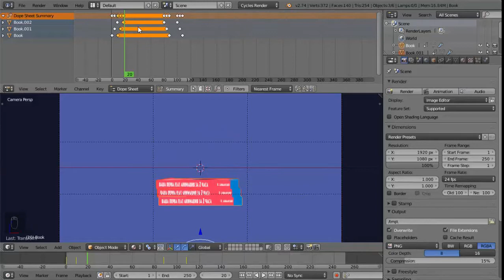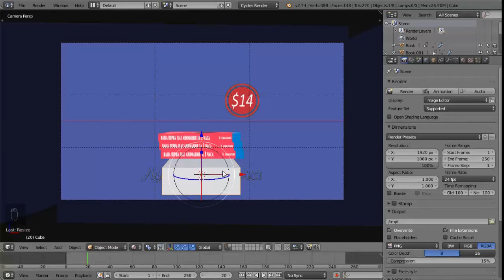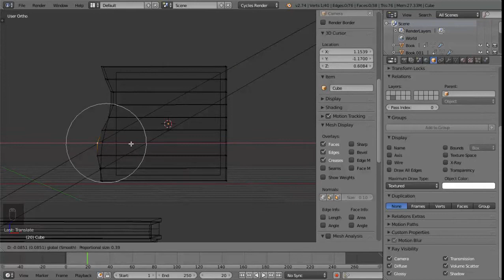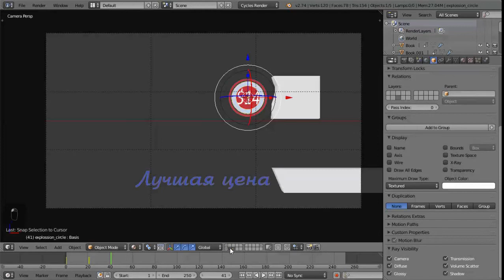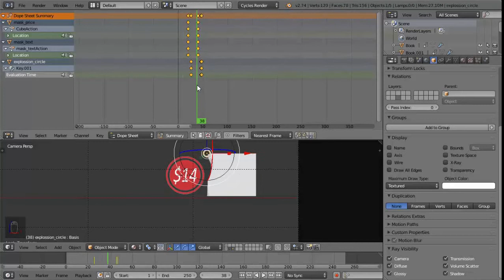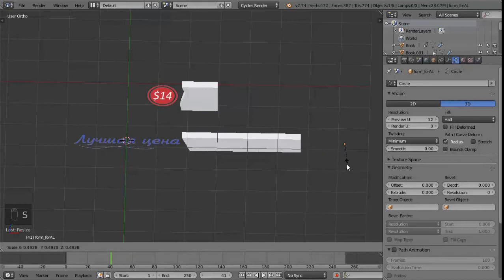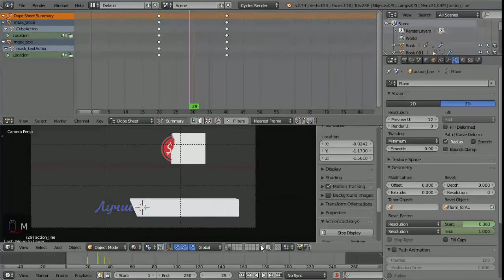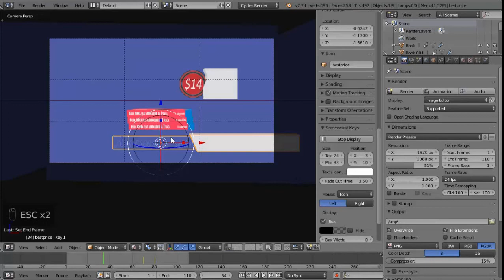Как создать продающее видео - урок 28. Добавляем эффекты и анимацию цены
В этом уроке мы завершим и "отшлифуем" кадр, который мы создавали и анимировали в прошлом 27 уроке. Нам осталось добавить надпись лучшая цена, красивый ценник и добавить несколько эффектов, которые еще более оживят нашу анимацию.

Вот краткое содержание сегодняшнего урока:

00:50 Добавляем надпись "Лучшая цена" и саму цену
03:10 Делаем меш-маску для эффекта появления текста
04:49 Анимация появления текста и цены
09:50 Линкование анимированных спец эффектов
11:16 Коррекция анимации спец эффектов в Dope Sheet
13:13 Добавляем линию действия при появлении текста
16:15 Анимация линии действия
17:31 Корректировка анимации линии действия
19:50 Создание и анимация Ключей Формы для пропадания текста

Это предпоследний урок данного блока, где мы последовательно создаем кадр за кадром наше продающее видео. В следующем уроке мы используем Blender для создания заключительного кадра анимации - это будет кадр с контактными данными.

В следующем блоке мы приступим к сведению всех кадров воедино при помощи blender 3d. Ну и позаботимся чтобы наша картинка выглядела достаточно красиво с помощью редактора узлов - Node Editor. Он также является встроенным в Blender. После этих уроков мы сможем похвастаться, что мы можем создавать продающее видео.